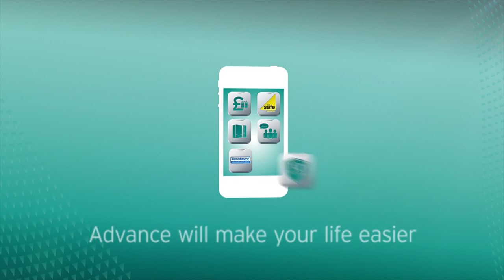The Vaillant Advance loyalty scheme